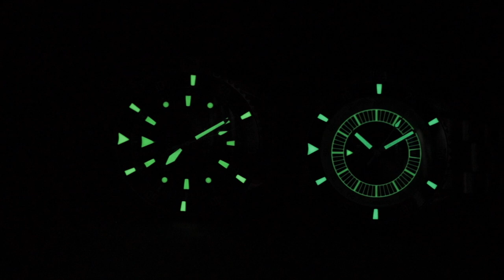Interview: New Products from From VAER with Founders Ryan Torres and Reagan Cook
VAER is a California-based brand that broke onto the watch scene in 2015 with a collection of affordable, military-inspired timepieces that were designed to meet the needs of an active lifestyle. I recently sat down with VAER’s founders, Ryan Torres and Reagan Cook, to discuss their first dive watch and what drives their product design.